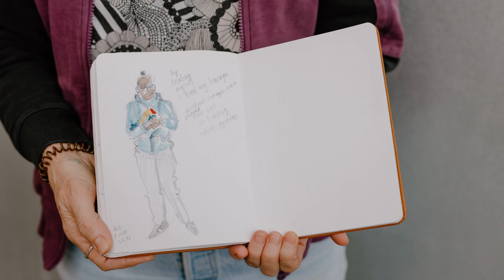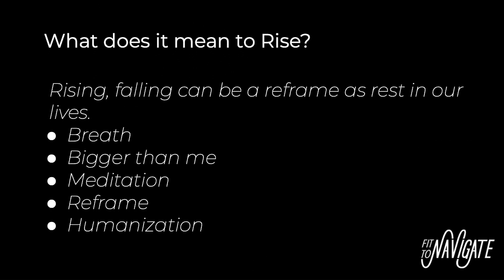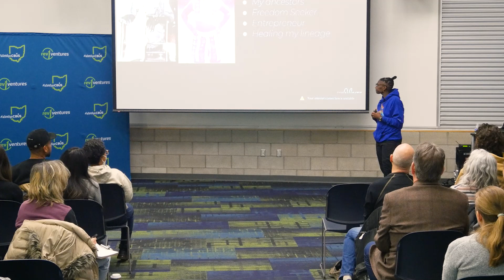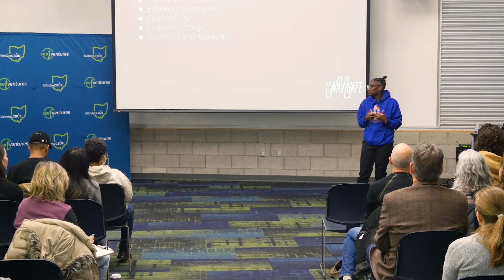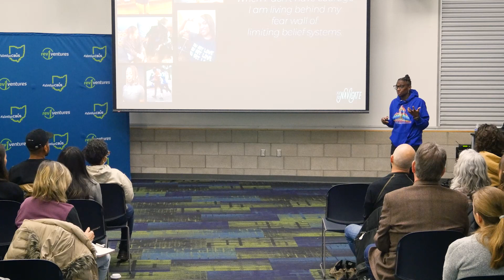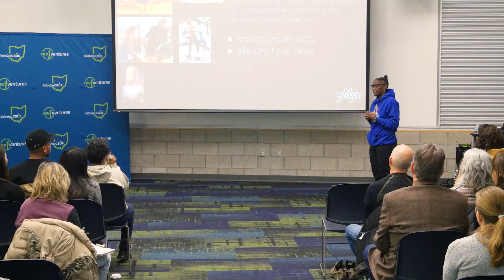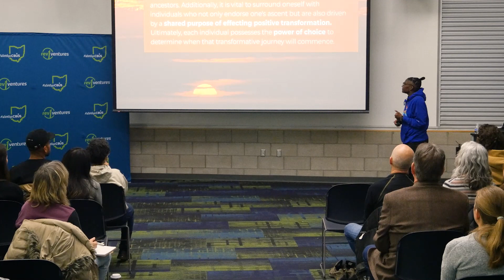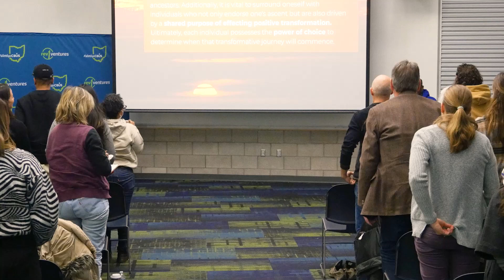Rokki Bonner: RISE | Together We Rise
Rokki reminds us that the only way to rise is through our connections to one another.

Rokki Bonner at the Columbus  chapter of CreativeMornings on Jan 19, 2024.